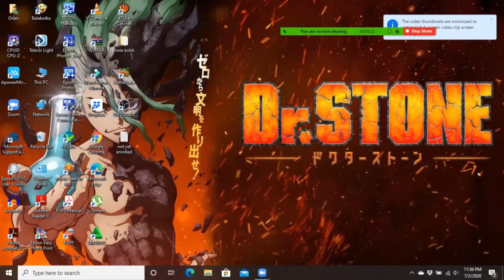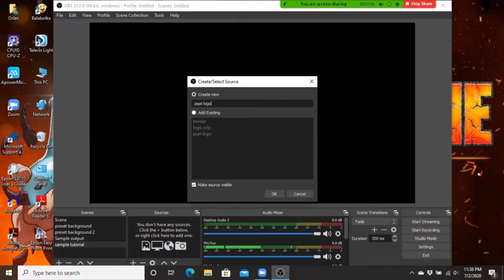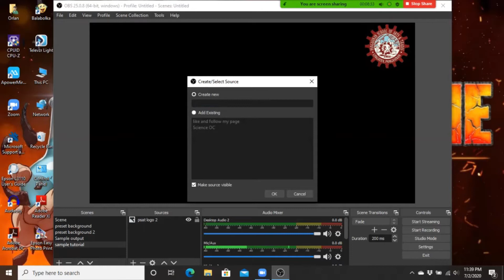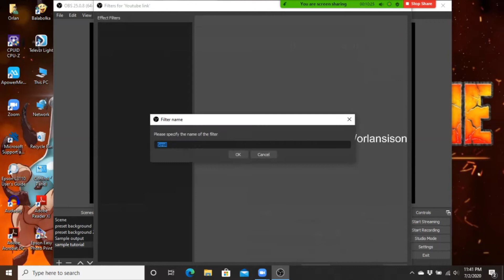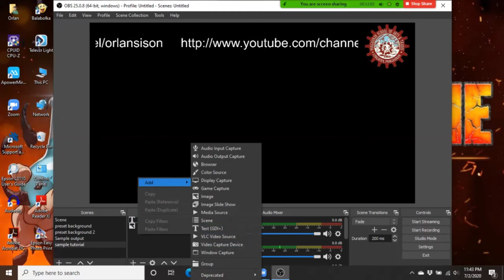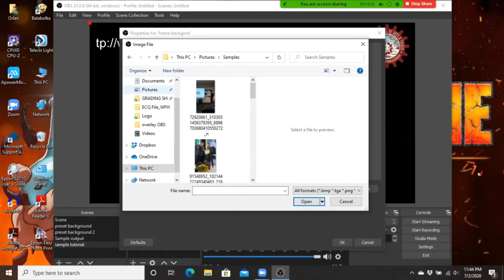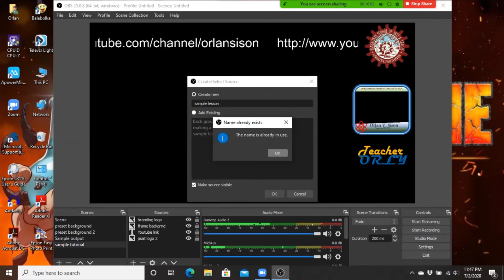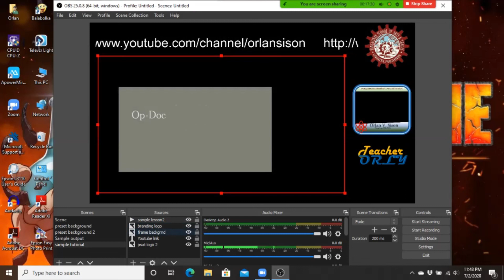"Organizing Scene and Resources" in OBS, My First Trial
My idea on screen recording using Zoom to record my tutorial about OBS. This tutorial is made to create sample output how to use some common interface of OBS. This is unusual but hopefully it would help you in someways.